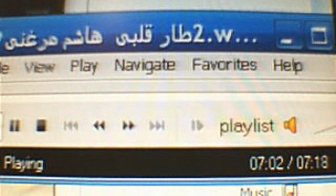هاشم مرغنى - طار قلبى